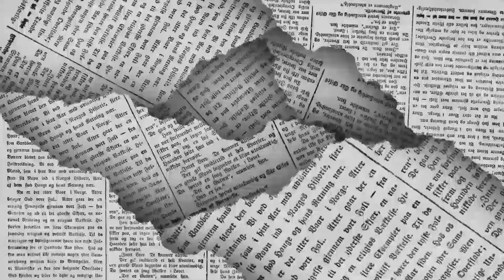LOS POLÍTICOS - Modelo a seguir 🖊️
Saltillo ejemplo en suministro de agua potable, Ramiro Durán ya tiene estrategia definida  para proceder a cobro de impuestos municipales... de esto y mucho más en la columna LOS POLÍTICOS de EL DIARIO de Coahuila